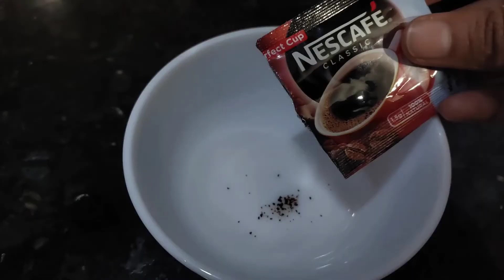Permanently তোমার ত্বকে ফর্সা চকচকে উজ্জ্বল করে তুলতে এই Scrub টা ব্যবহার করে।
Instant তোমার ত্বকে ফর্সা চকচকে উজ্জ্বল করে তোলো এই Scrub টা ব্যবহার করে